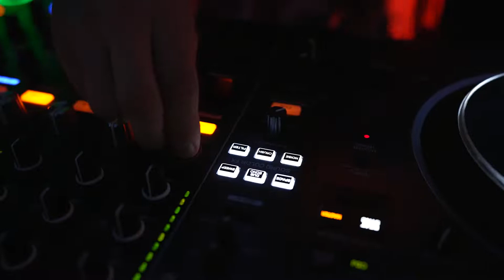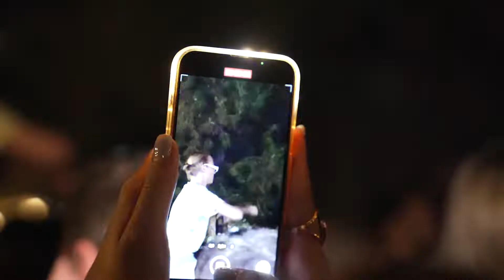CU Welcome Party 2022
პირველკურსელების წვეულება | CU Welcome Party 2022 💙

კიდევ ერთი თავგადასავლებით სავსე ფურცელი კავკასიის უნივერსიტეტის ისტორიაში, რომელსაც ქმნიან CU-ის სტუდენტები / Another page full of adventures in the history of the Caucasus University, created by CU students 💙